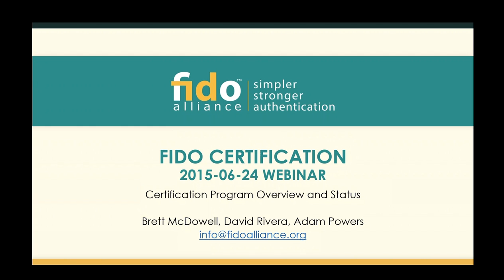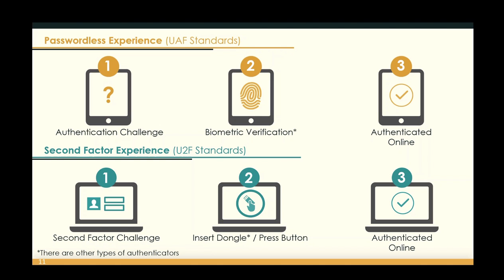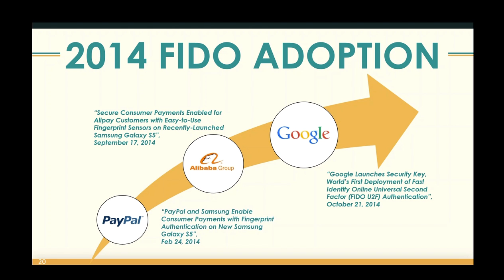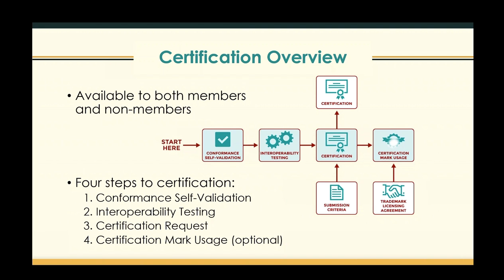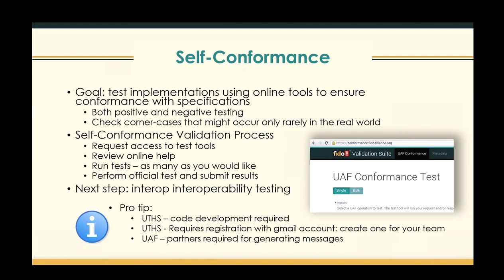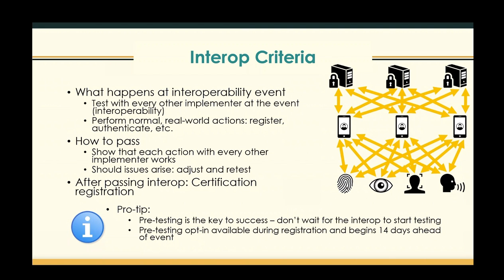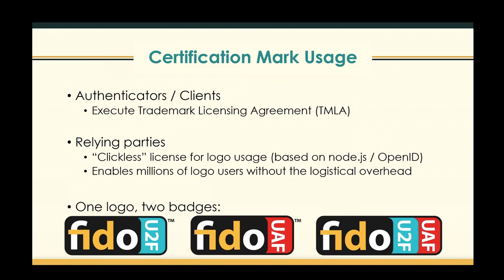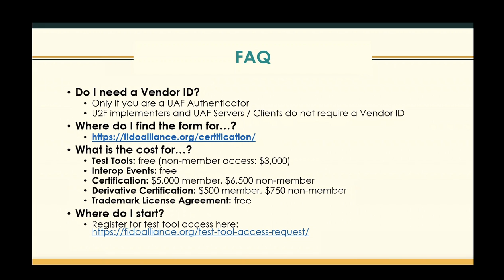FIDO Certification Webinar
In May of 2015 FIDO Alliance announced its new FIDO Certification® Program along with the results of its first product tests which took place in April. More than 30 implementations of the FIDO UAF and FIDO U2F standards were tested and certified. Since making this announcement we have received many questions about how the certification program works and how new implementers of the FIDO standards can participate. In this webinar you will receive an overview of the FIDO Certification Program from the Certification Working Group Chairperson, David Rivera and the FIDO Certification Secretariat technical lead, Adam Powers along with a general overview and update on all things FIDO from Brett McDowell, FIDO Alliance Executive Director. There will be plenty of time for questions so please attend this webinar if you have any interest in the FIDO Certification Program or if you just want an update on how the Alliance is progressing its mission to revolutionize online authentication.